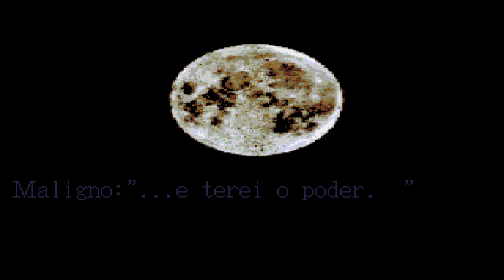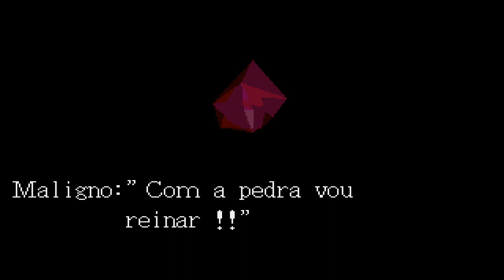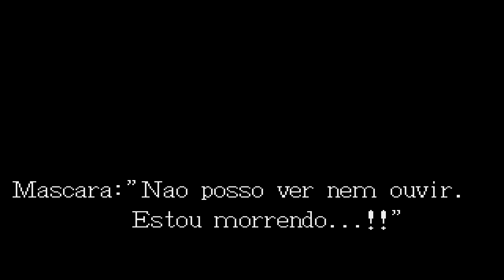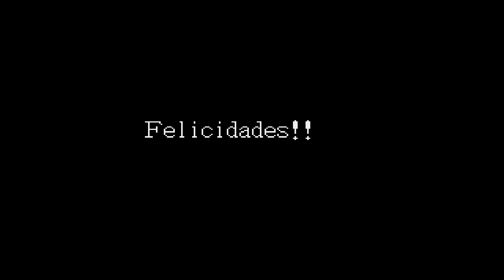SPLATTERHOUSE - ( MEGA DRIVE ) - ATÉ O FINAL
Salve salve meus amigos, tudo beleza ?! Vamos para mais um jogo de Mega Drive

3C's (Curtem, Comentem e Compartilhe) o vídeo, se gostarem e quiser saber quando terá mais.

Splatterhouse 3, conhecido no Japão como Splatterhouse Part 3, é um videogame beat'em up com tema de terror lançado pela Namco para o Mega Drive/Genesis em 1993. É a sequência de Splatterhouse 2 e foi um dos primeiros jogos a ser dado uma classificação do próprio Videogame Rating Council da Sega.

Data de lançamento inicial: 19 de março de 1993
Modo: Jogo eletrônico para um jogador
Estúdio: Namco
Série: Splatterhouse
Gêneros: Beat 'em up, Jogo eletrônico de luta, Survival horror
Desenvolvedores: Now Production, Namco
Plataforma: Mega Drive